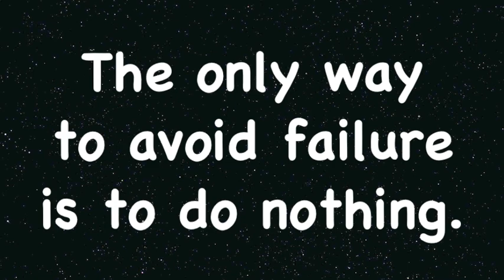Tabata Song - Let The Music Play (Shannon)